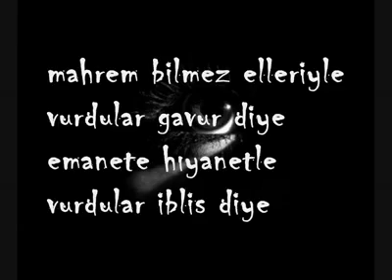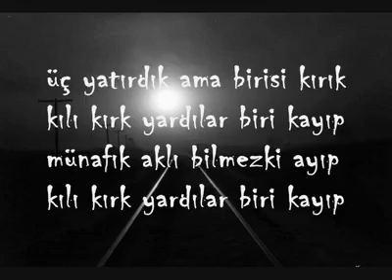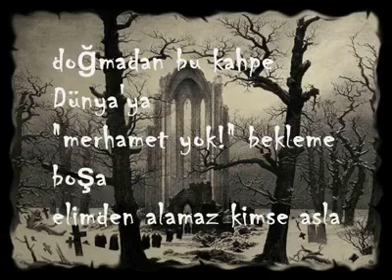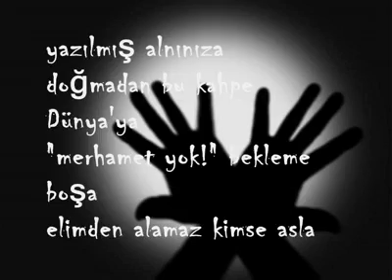Yagmur Sarigul's Tirnova - Kelleniz Mukafattir Bana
I've noticed that this video is not on YT, so I've decided to share it.
Yagmur is awesome ♥♥♥